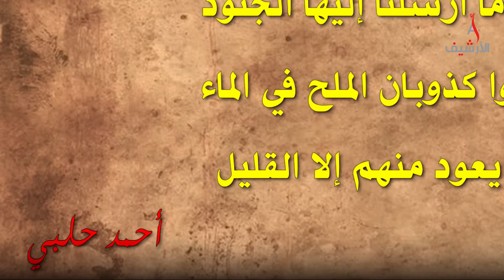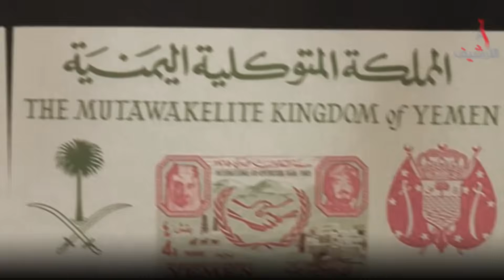كيف فشل العثمانيون في السيطرة على اليمن؟ ولماذا لقبها الأتراك بمقبرة الاناضول؟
في القرن السادس عشر ذاعَ صِيتُ الجيوش العثمانية ؛ فما بين بلدٍ يعلنُ استسلامَه دون قتال، وآخر لا يناله من القتال سوى الخسائرَ الفادحة، والنتيجةُ واحدةٌ وهي سيطرةُ القواتِ العثمانيةِ على تلك المقاطعات والأقاليم التي لن تُكلفها أكثر من خمسةِ آلافِ جندي، ومن بين تلك البلدان كان هناك بلدٌ عربيٌ هو الوحيد الذي استعصى على العثمانيين، وجعلَ من أرضه مقبرةً جماعيةً لهم، ليطلق عليه الأتراك لقب "مقبرة الأناضول"، فكيف حدث ذلك؟ وكيف كانت اليمن إحدى المحطات التي أرهقت الدولة العثمانية ودقَّت أولَّ مسمارٍ في نَعشِ تلك الإمبراطووية العظيمة؟

صفحتنا على الفيس بوك:
هذا الفيديو محمي بحقوق الطبع والنشر (copyrights)  لصاحب الحقوق (قناة الأرشيف) ولا يسمح بإعادة نشره وتحميله على اليوتيوب او أي منصة أخرى وأي مخالفة لهذا الحق سوف نتخد الإجراءات القانونية فوراً.